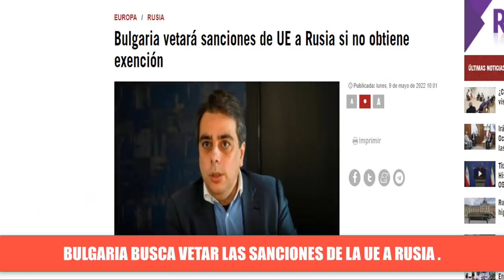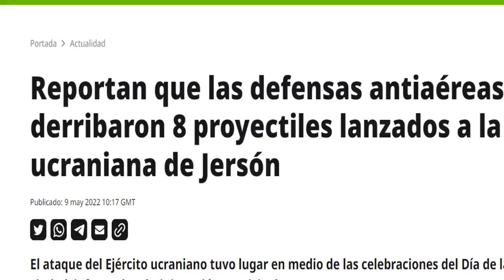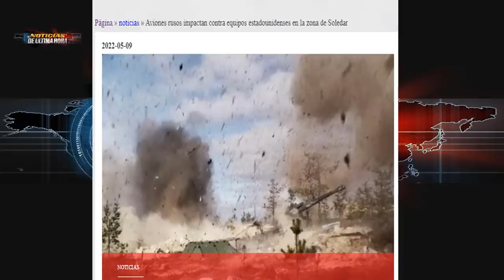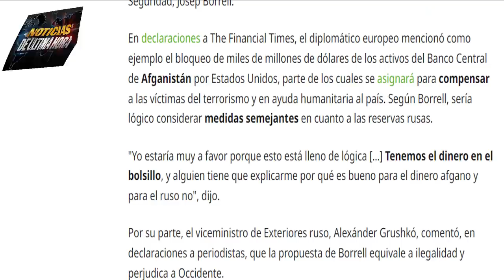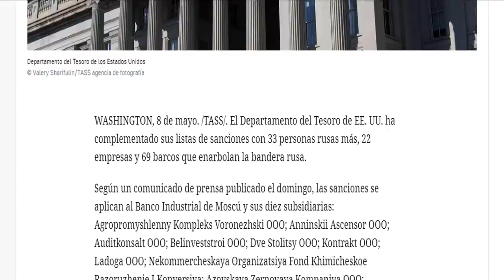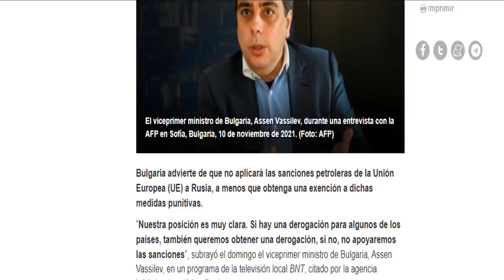🚨Rusia derriba helicópteros Ucrania Putin Dia Victoria Macron Alto al fuego Noticias Ucrania 10 mayo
Noticias Guerra Rusia Ucrania Hoy 10 de mayo de 2022 última hora noticias de hoy .

Rusia informo que destruyo en las última horas un grupo de helicópteros militares cerca al puerto de Odesa además de puntos de concentración del ejercito ucraniano .

Suecia dará a conocer en las próximas horas su postura acerca de su ingreso a la OTAN .

se celebró el día de la victoria en Rusia Putin se dirigió al pueblo ruso.
Josep Borrell pide que la plata confiscada a Rusia sea utilizada para la reconstrucción de ucrania .

nueva sanción del departamento del tesoro a Rusia se conoce en las últimas horas .

Bulgaria podría vetar las sanciones de la UE para Rusia pero busca que hayan exenciones de Rusia.

fricciones entre Japón y china por seguridad de islas senkaku en disputa por estas dos naciones.

Mike Gallagher representante republicano en eeuu alerta que los recurrentes envíos de equipos bélicos a ucrania han mermado los arsenales de EE.UU. dejándolo sin capacidad de armar a taiwán.

arabia saudita rebaja precios para Europa y Asia y los mantiene a EE.UU. sin cambios.